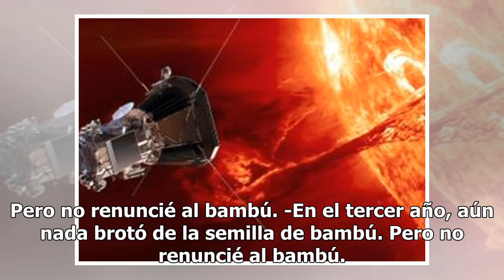¡Adiós al gamer!, Yahir coquetea con Yanet García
El sonado caso de Yanet García y su novio gamer que la dejó para no distraerse mientras se enfoca en los videojuegos, llegó a los oídos de Yahir, quien aprovechó el rompimiento de la "chica del clima" para coquetearle en redes sociales. De acuerdo con E-consulta, Yanet García sigue recibiendo todo t...